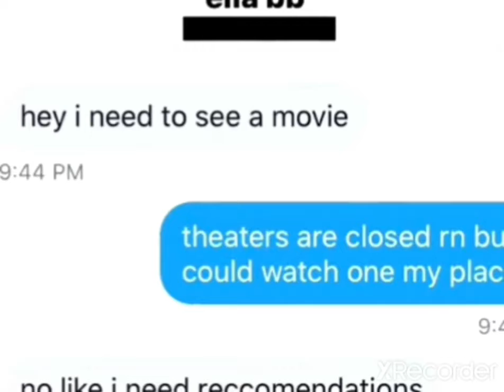Men Living On Veteran Difficulty - One Reason Why Women Deserve Less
us men Spawned in On Veteran Difficulty Sadly